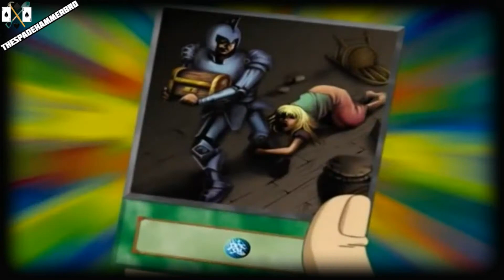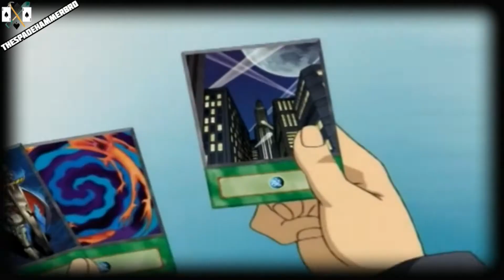Yu-Gi-Oh! GX Amv: Jaden Yuki vs Vellian Crowler - Round 1 - Broken [ Full ]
Anime: Yu-Gi-Oh! GX
Episode: 1